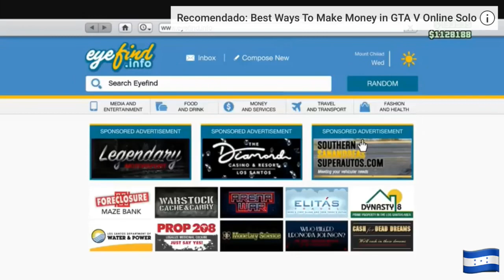CÓMO HACER 100,000 MIL en 1 minuto GTA5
GAMEHONDURAS